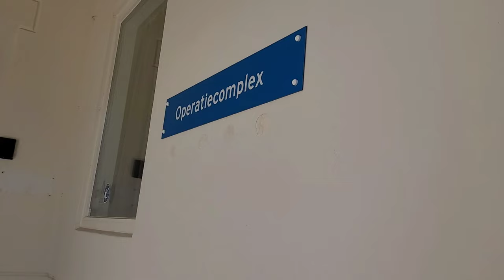Gwenn - Top Surgery Vlog (NL)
Hey hoi, Gwenn hier! Ik had op 28 april 2022 mijn subcutane mastectomie bij de Gender Clinic in Bosch en Duin.

Ik besloot uiteindelijk toch wat vast te leggen en begon een dag voor de operatie met filmen en hierin volg je mij tot 1,5 week na de operatie. Vragen?... vraag gerust!